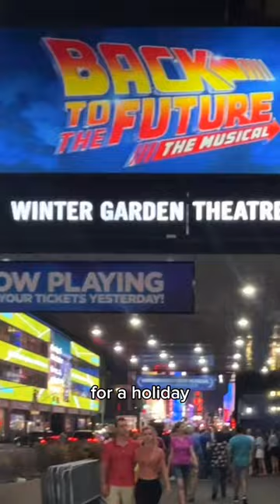His Dream Came True in NEW YORK CITY!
The Empire Family Mums Beck & Bec, their son Prezley and daughter Charlotte (Charli) have begun their one month holiday starting by flying to the USA Los Angeles California to go to DISNEYLAND and Universal Studios Hollywood! It's always been a dream of Mums Bec and Beck to take their kids to their dream cities and for Prezley, it's New York City! In this video, we walk around New York and check out Central Park and we make prezley dream to see Hamilton on Broadway come true.